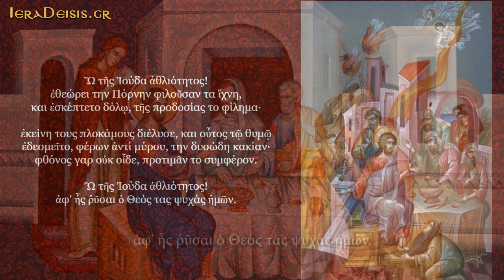05. Ω της Ιούδα αθλιότητος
Μ. ΤΡΙΤΗ - ΕΣΠΕΡΑΣ
ΌΡΘΡΟΣ ΜΕΓΑΛΗΣ ΤΕΤΑΡΤΗΣ

Ὢ τῆς Ἰούδα ἀθλιότητος! ἐθεώρει τὴν Πόρνην φιλοῦσαν τὰ ἴχνη, καὶ ἐσκέπτετο δόλῳ, τῆς προδοσίας τὸ φίλημα· ἐκείνη τοὺς πλοκάμους διέλυσε, καὶ οὗτος τῷ θυμῷ ἐδεσμεῖτο, φέρων ἀντὶ μύρου, τὴν δυσώδη κακίαν· φθόνος γὰρ οὐκ οἶδε, προτιμᾶν τὸ συμφέρον. Ὢ τῆς Ἰούδα ἀθλιότητος! ἀφ' ἧς ῥῦσαι ὁ Θεὸς τὰς ψυχὰς ἡμῶν.